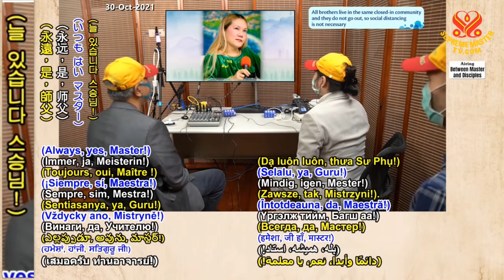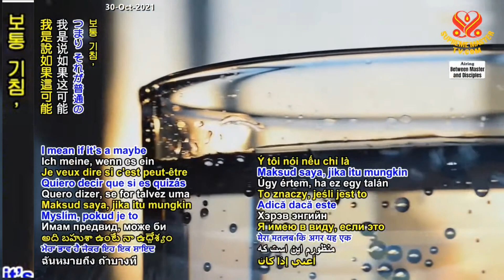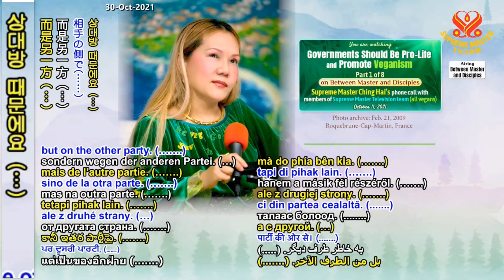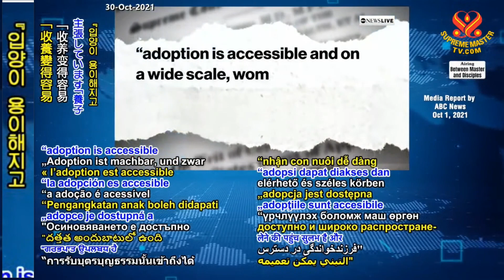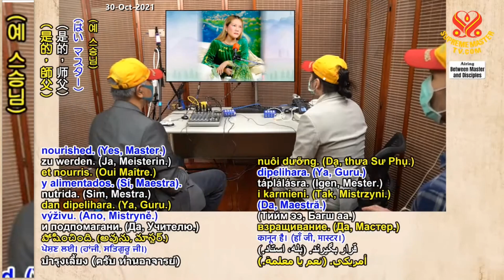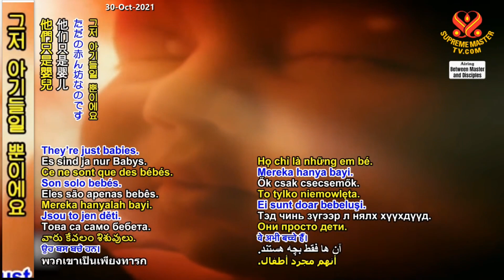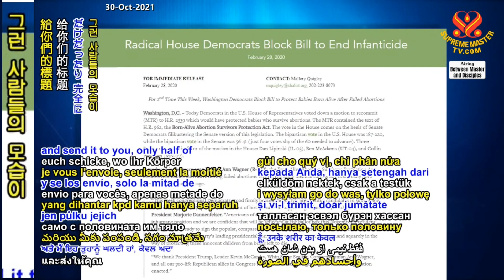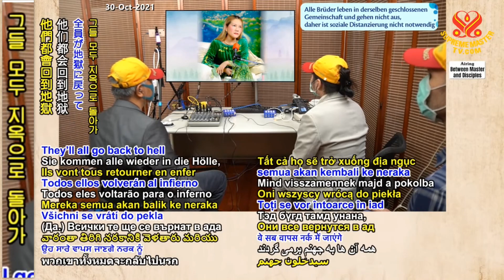1부-정부는 낙태에 반대하고 비거니즘을 장려해야 한다 [P1/8] Governments Should Be Pro-Life and Promote, Oct. 11, 2021